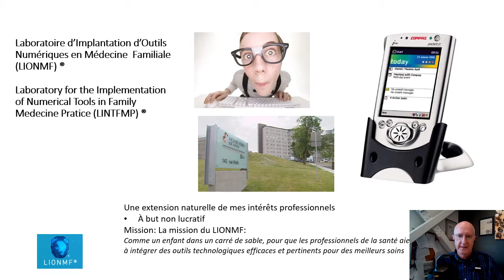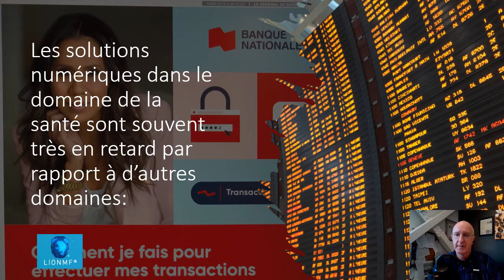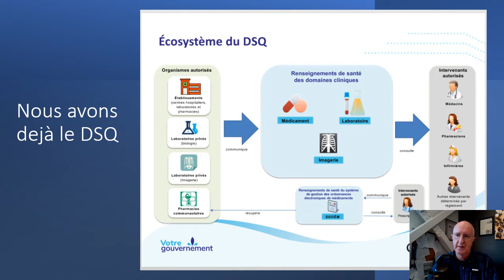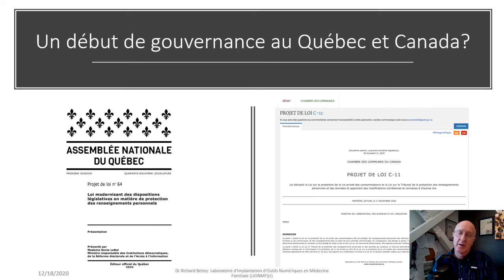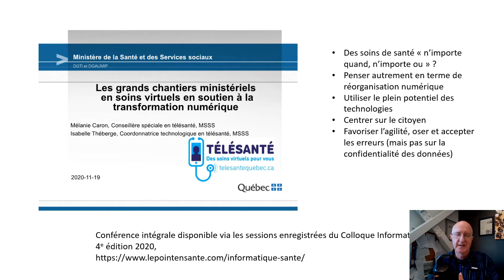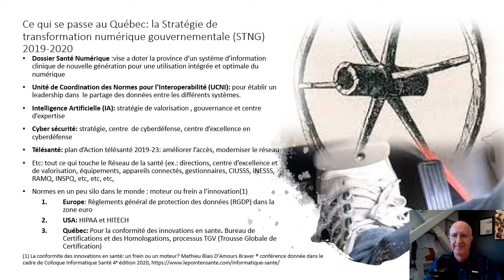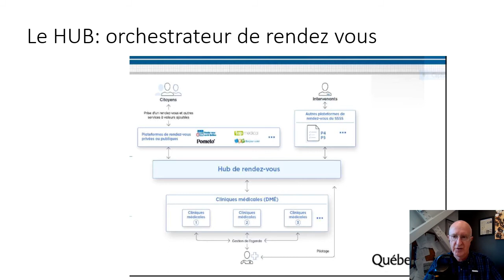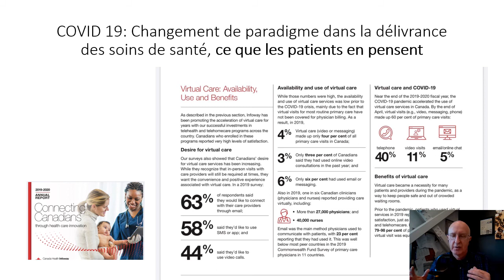Webinaire Gouvernance SAnté numérique dec 2020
Ce webinaire d'une quinzaine de minutes réalisé en décembre 2020 discute de la gouvernance en santé numérique au Québec